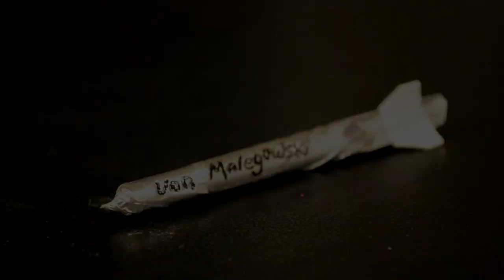How to Make a MATCHSTICK ROCKET 🚀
I show how to make a simple match rocket. It is made from common materials and only takes a few minutes of preparation. This is an easy and fun project when you are bored. A match rocket is an extremely simple rocket to construct and launch. It demonstrates many principles of rocketry, basic jet propulsion and Newton’s Law of Motion. The combustion of the matches produces hot gases and smoke to propel the rocket forward. They produce a lot of smoke so I would suggest igniting them outside. If the rocket ignites but doesn't take off, try making the exhaust hole a little bigger and if it falls really fast use less foil when making it.

 I also show how to make a basic launcher from a paperclip. You can choose a different method of launching it if you find it works better. There are also many different designs that can be made, I found that this design worked best for the matches I was using but with some experimentation, you may find a better design that works for you. Of course, the match rocket has been done many times before but I thought I would put some new touches on a classic project.

Track: The_Wrong_Way
Artist: Silent Partner